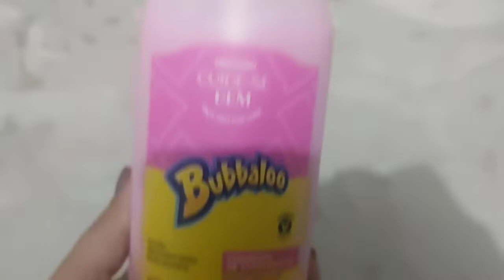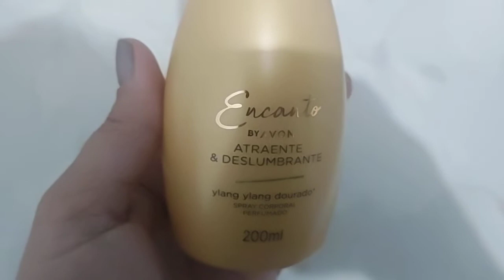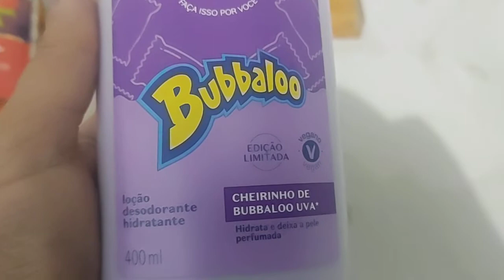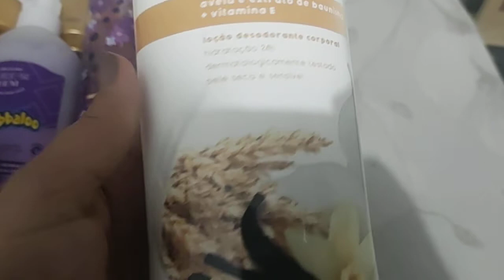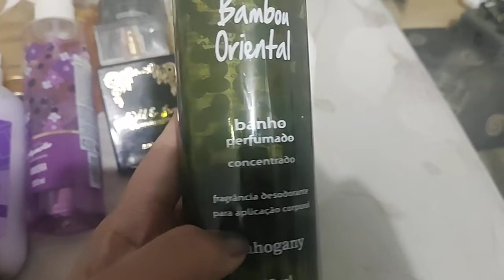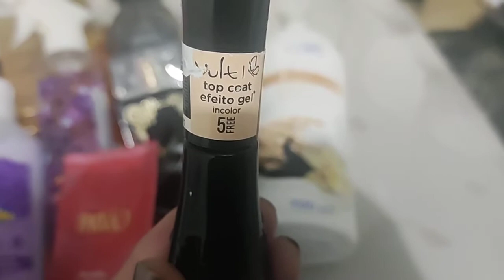Usados do dia 21/08/22 à 27/08/22.